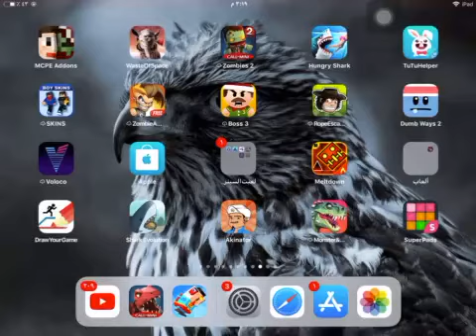شوفو ‏الكاتب في الرابط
‏راح اقطع شهر من مقاطع لأن عندي اختبارات ‏مع السلامة😭✋🏻💚